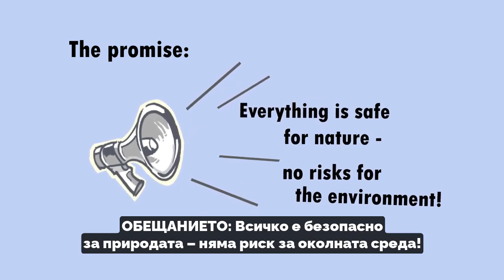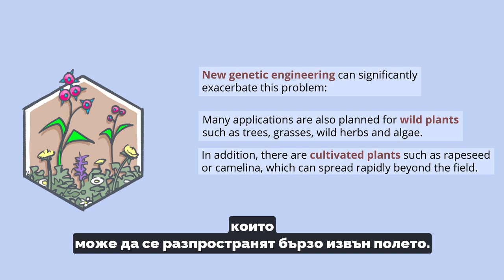ГМО и НГТ. Обещание 1: Всичко е безопасно за природата - част 1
ОБЕЩАНИЕТО: Всичко е безопасно за природата – няма риск за околната среда!

ДЕЙСТВИТЕЛНОСТТА: Когато се култивират генетично модифицирани растения, те в никакъв случай не остават само в това поле. Това води до непредвидими взаимодействия с околната среда. Освен това могат да се появят ГМ растения с нови характеристики. Ако ГМ растения се разпространят в околната среда, те могат също да станат инвазивни. Това може да доведе до изместване на видове и увреждане на екосистемите.

Могат ли да се очакват подобни проблеми с новите геномни техники?
Новото генно инженерство може значително да изостри този проблем.

Мислете критично и не вярвайте безрезервно на приказките на платените учени и медии.

Абонирайте се за нашия канал, за да получавате известия, когато качим ново видео.

Видеото е преведено от доброволци със съдействието на Сдружение Агролинк и със съгласието на създателите от TESTBIOTECH.

Близката ферма е семейна ферма в София-Негован, в която отглеждаме пълноценна, сезонна и чиста храна чрез възстановително земеделие.

📧 За да научавате ПЪРВИ за СЪБИТИЯ, ПРОДУКТИ и АБОНАМЕНТИ:
👉 вайбър канал: shorturl.at/lxRU0

Здрава почва = Здрава храна = Здрави хора

Когато познаваш фермера си:
* познаваш произхода на храната;
* храната е винаги прясна и сезонна;
* насърчавате местните производители;
* вие и вашите деца наблюдавате и учите на място за сезоните, храната и земята;
* не само не вредите на околната среда, а подкрепяйки фермера, се грижите за нея